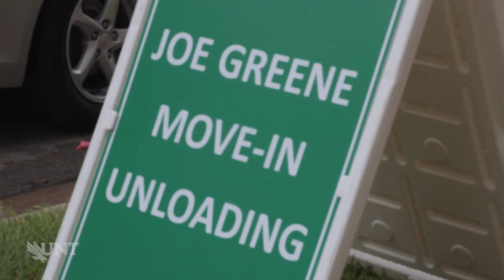Mean Green Move-In Fall 2022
It's move-in day at UNT. Welcome home to your Mean Green Family!